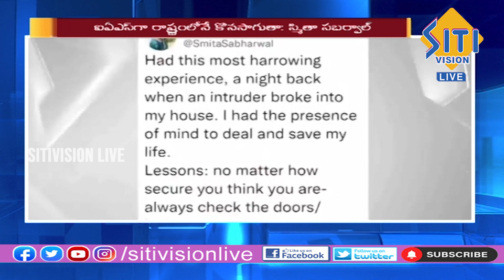Telugu News Bulletin || 8.30 PM || 14-12-2023